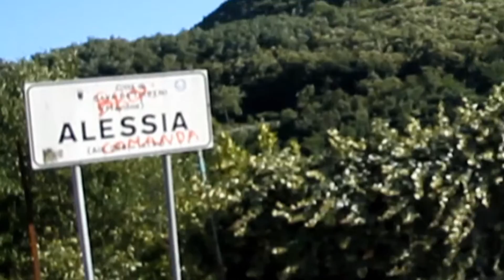Bed and Breakfast rifugio angelina